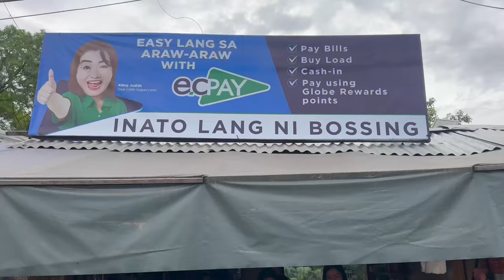Del’s Eatery in Pusok Hi-way Lapu-lapu City Cebu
Del’s Eatery and Lechon in Pusok Hi-way Lapu-lapu City Cebu Is an affordable carenderia that their usual customers are workers from Mepza Cebu. They start selling their local street food before 6:00 am and their whole Lechon is available only during Sunday morning 7:00 am for only 700 peso for 1 kilo.

Aired: January 22, 2023 @ 7:00am
Location: Pusok Hiway Lapu-lapu City Cebu
Device: Iphone 14 Pro Max
Editor: VN Vlog Now
Transportation: Scooter Motorcycle 2019 Honda Click 150i

or send a message on my Facebook page "Stanly on Media"